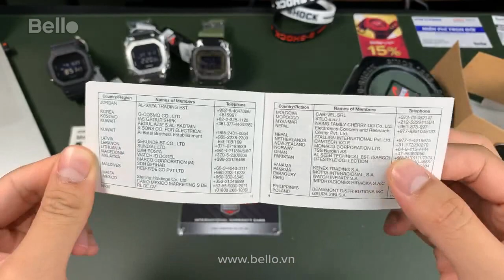Đập hộp G-Shock GM-5600B-1 vỏ kim loại, size cổ tay nhỏ dưới 16cm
Là 1 sản phẩm Đồng hồ G-Shock Nhật Bản chuyên chống va đập, chống nước tối thiểu 200m, wr20bar. Đặc biệt BẢO HÀNH 5 NĂM TOÀN QUỐC! Bello là đối tác chính thức của Casio G-Shock tại Việt Nam từ 2009. Mua G-Shock đến Bello!

Giới thiệu một lựa chọn mới về mẫu đồng hồ được nâng cấp phần vỏ kim loại, thuộc dòng G-SHOCK mặt vuông 5600 Series, chiếc đồng hồ đã cách mạng hóa việc xem giờ cá nhân từ năm 1983.
Những mẫu mới này sử dụng nhựa cho vỏ bên trong và thép không gỉ cho vỏ bên ngoài, tạo ra một thiết kế thanh lịch, mà vẫn đảm bảo trọng lượng nhẹ, phù hợp tuyệt vời cho cổ tay nhỏ. Màn hình LCD âm bản làm tăng thêm vẻ ngoài sang trọng cho những chiếc đồng hồ này.
Những chiếc đồng hồ 5600 Series mới này giữ được những nét sơ khai của đồng hồ G-Shock, đồng thời cải tiến về thiết kế và sự thoải mái khi sử dụng

Toàn bộ Casio G-Shock tại Bello đều là hàng CHÍNH HÃNG, phân phối chính thức, đầy đủ chứng nhận, hóa đơn VAT.

ĐẢM BẢO với: Tem vàng chống giả phía sau nắp lưng - Thẻ bảo hành 5 năm toàn quốc, 1 năm toàn cầu - Trọn bộ đầy đủ hộp, túi, sách HDSD

ĐẶC BIỆT tặng kèm: Thẻ thay Pin miễn phí trọn đời - Thẻ BelloVIP - Vòng đeo tay G-Shock - Bello cực cool!

Mua hàng Online hoặc mua tại cửa hàng Bello Lê Thái Tổ (số 46 Lê Thái Tổ, bờ hồ Hoàn Kiếm, HN) - Hotline - SHIP COD toàn quốc

Đăng kí thẻ VIP, xem mở hộp trực tiếp toàn bộ sản phẩm tại